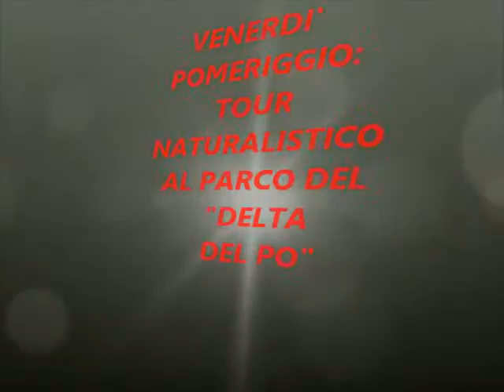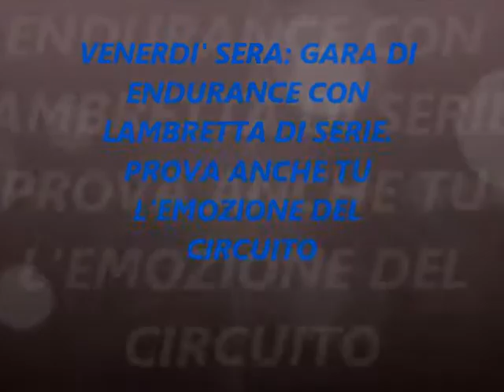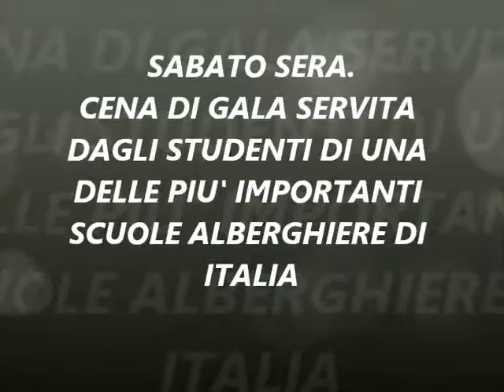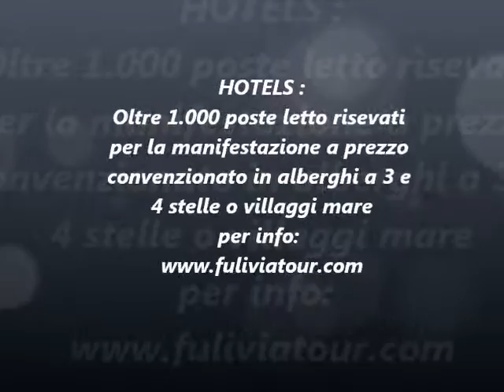PROGRAMMA UFFICIALE HD